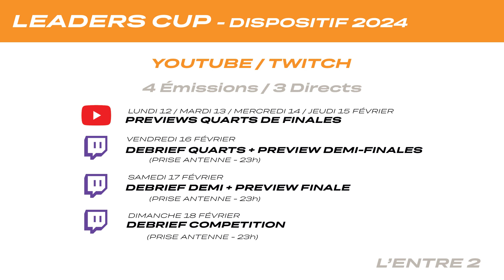LEADERS CUP : AS MONACO vs LE MANS | PREVIEW QUARTS DE FINALE | CLUB LNB | L'ENTRE 2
LEADERS CUP : AS MONACO vs LE MANS | PREVIEW QUARTS DE FINALES

C'est parti pour le week-end le plus excitant de l'année !

Tous les jours, du lundi au jeudi retrouvez une preview de chaque opposition pour ces quarts de finales de Leaders Cup.

Aujourd'hui, on s'attaque à la matchup : AS MONACO vs LE MANS

On vous attend nombreux ce week-end sur Twitch pour débriefer chaque journée !